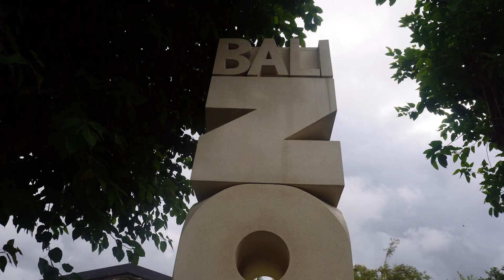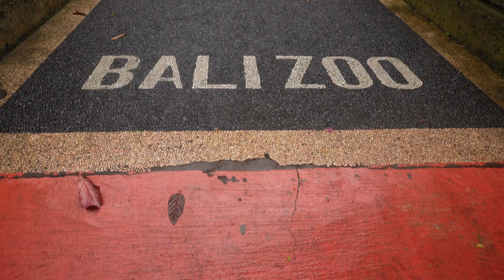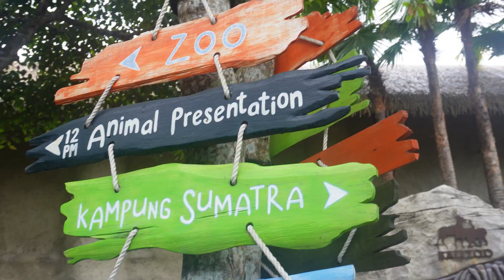Traveling to Ubud in Bali and the ZOO